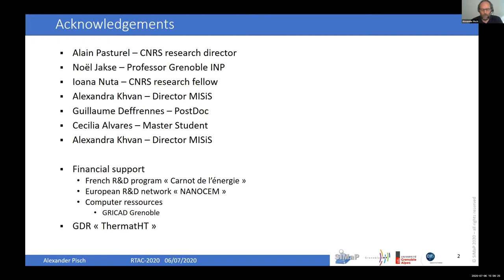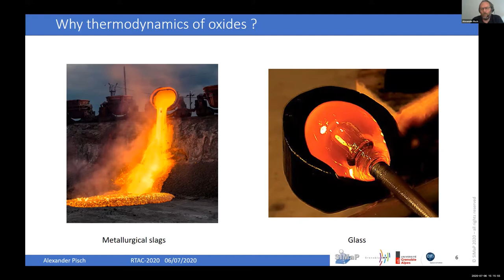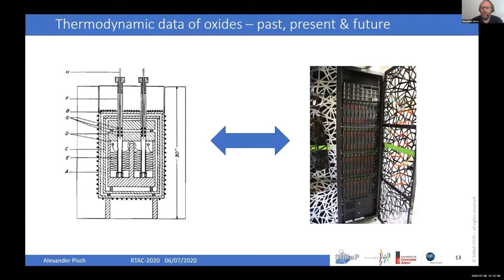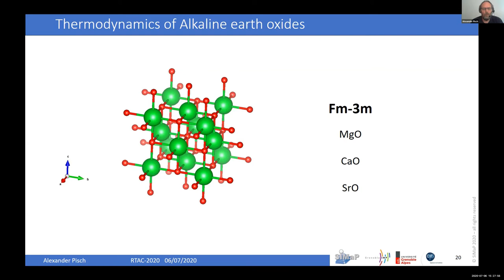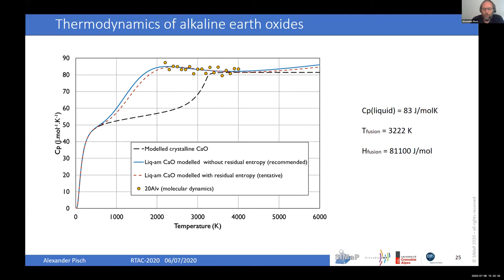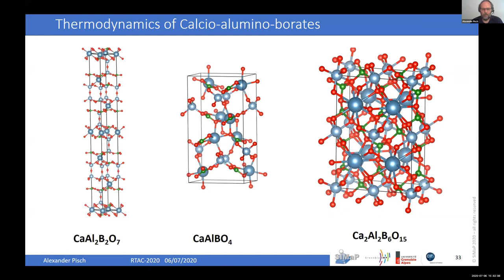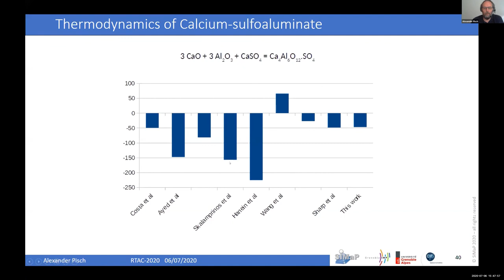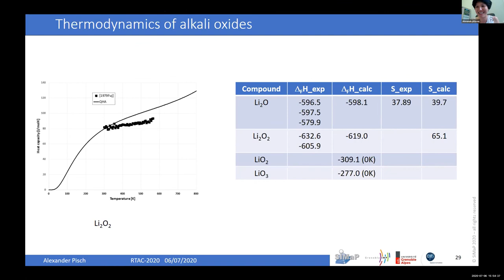TD properties of solid and liquid oxides using an integrated approach of DFT, MD &... (Dr. A. Pisch)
Thermodynamic properties of solid and liquid oxides using an integrated approach of DFT, molecular dynamics and key experiments
by Dr. Alexander Pisch (Science et Ingénierie des Matériaux et Procédés SIMaP, Institut polytechnique de Grenoble, CNRS, France)

XVI International Conference on Thermal Analysis and Calorimetry in Russia (RTAC-2020)
Online session, July 6th, 2020